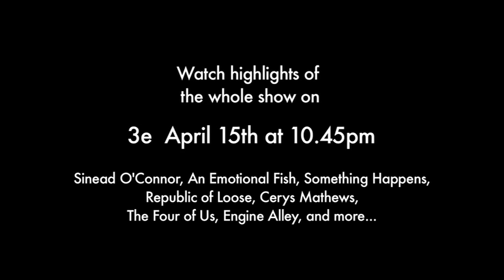An Emotional Fish - Celebrate (live)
From Barretstown Inspirations Live at The Olympia Mar 30th 2012.
Full highlights show on 3e Apr 15th 11.00pm featuring Sinead O'Connor, An Emotional Fish, Something Happens, Republic of Loose, Cerys Mathews, The Four of Us, Engine Alley, and more. Directed by Shimmy Marcus.